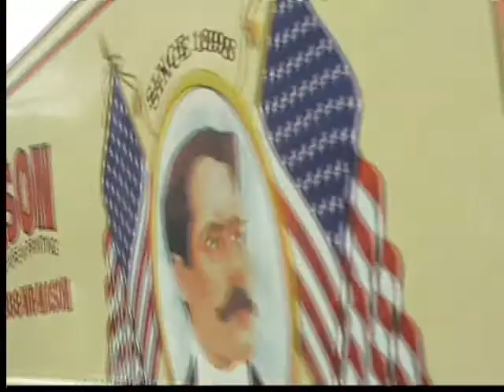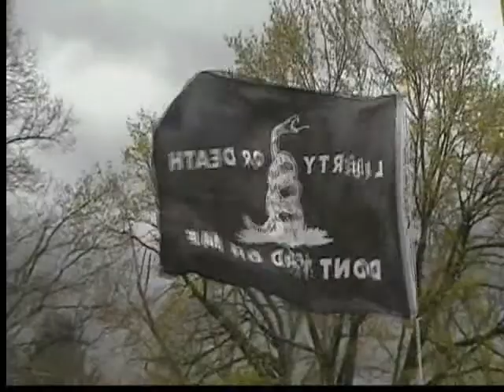Lexington, and the pregame Show 19 Apr 13 (Remix)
There was over 100 of us in Lexington...After a little bit, The Lexington Police Force Backed off of us while gathering on the little Green, in front of the Tavern. We had an Oath Ceremony...